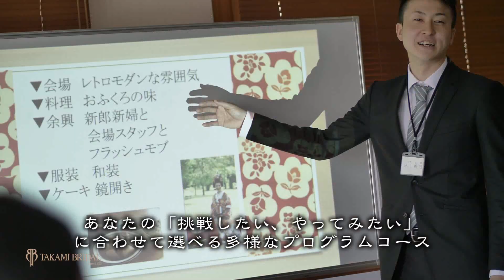TAKAMI BRIDALインターンシップ2019